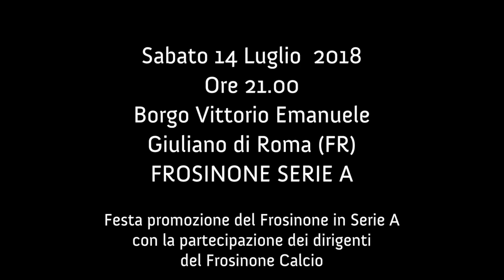"A tutta birra 2" Giuliano di Roma 2018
FROSINONE
SERIE A

Sabato 14 Luglio 2018 Ore 21.00
Borgo Vittorio Emanuele
Giuliano di Roma (FR)
Festa promozione del Frosinone in Serie A
con la partecipazione dei dirigenti
del Frosinone Calcio

UNCLE JOHN GANG Live